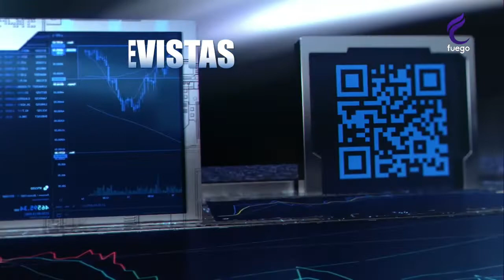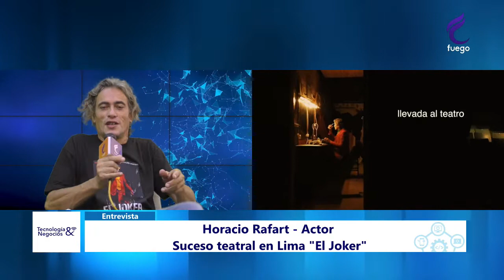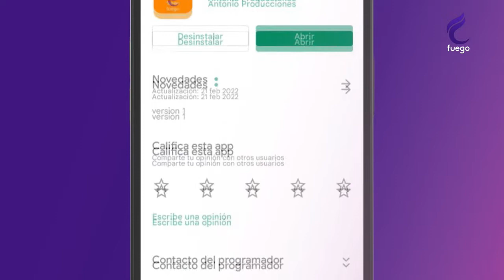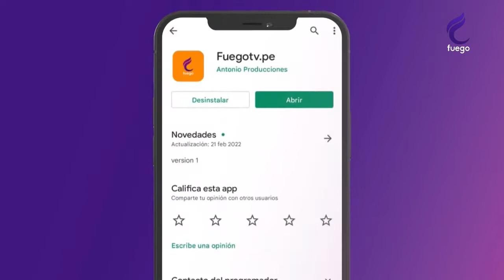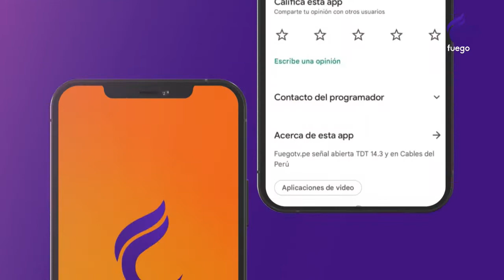TECNOLOGÍA Y NEGOCIOS / 15 DE MARZO